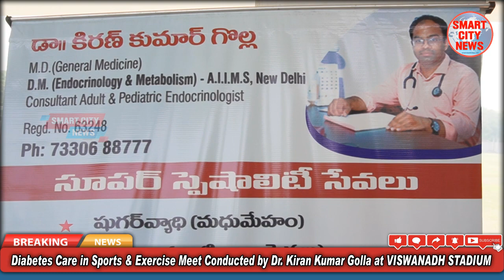Smart City: Diabetes Care in Sports & Exercise Meet Conducted by Dr. Kiran Kumar Golla.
Smart City: Diabetes Care in Sports & Exercise Meet Conducted by Dr. Kiran Kumar Golla at VISWANADH STADIUM